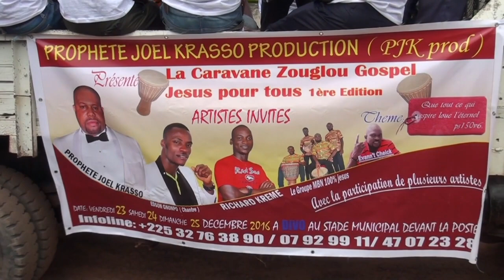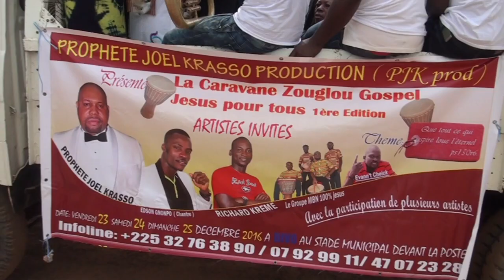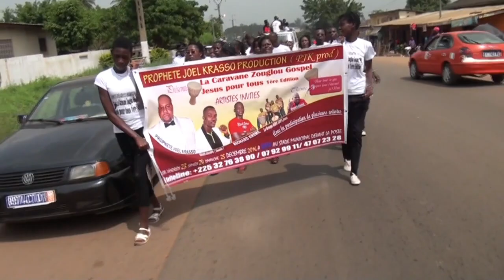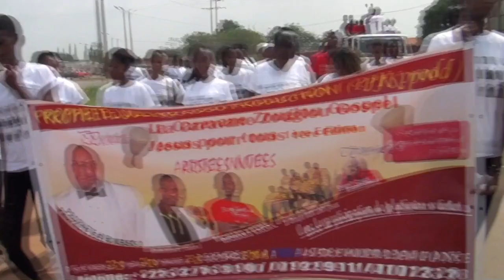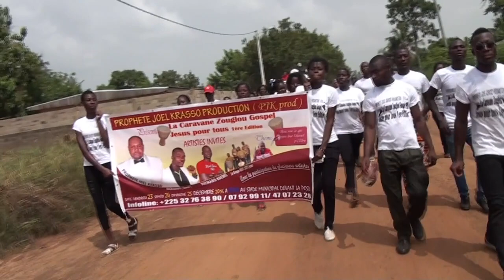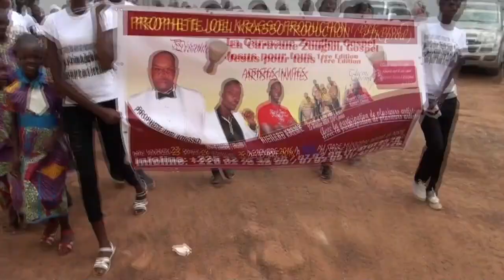1ère édition de la caravane Zouglou Gospel pour Jésus sis à Divo (Centre Peniel Derrière la CNPS)